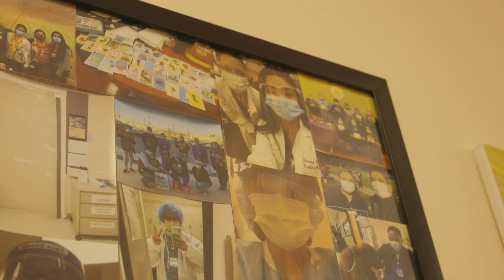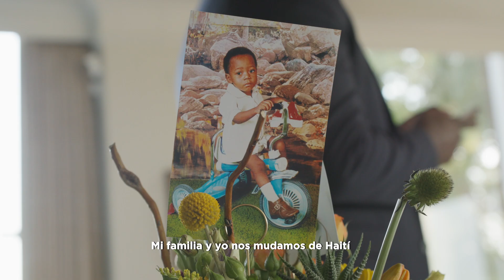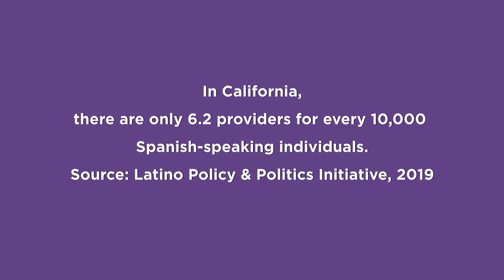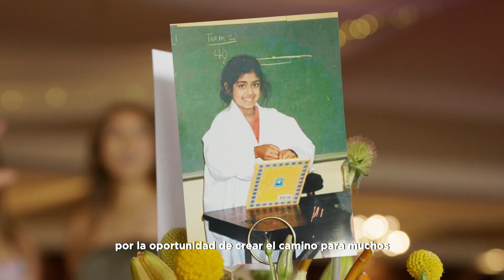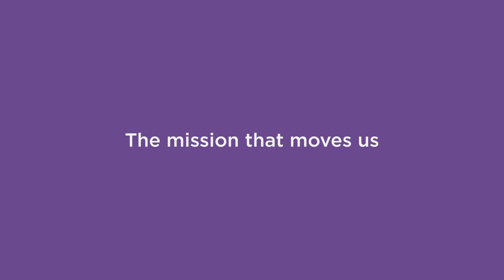Altamed - Family Medicine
The goal of ¡Ándale! ¿Qué esperas? is to reach 2.5 million low-to-middle income Latinos in medically underserved areas of California. Through grassroots COVID-19 vaccine outreach, education, and support services, ¡Ándale! ¿Qué esperas? is working to protect us all.